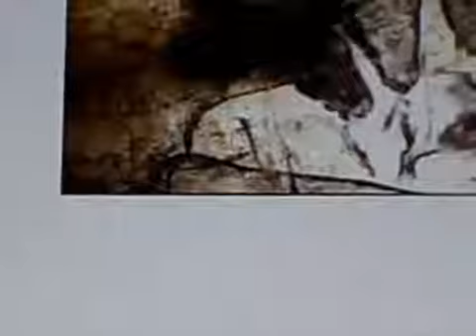Ancient Cave Art Depictions and The Link Iv Made To Leonardo Davinci and Much More.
There are ancient cave arts found globally which depict precision art form in detailing animals. However, until now no one has challenged that fact that kindergarten stick people images are.

A look at one theory about the significance of cave paintings and some of the evidence to support this theory.

Our ancient ancestor knew they genetically were and they wanted you to know as well. However, only a select few now enjoy that knowledge wherefore they invaded the ancient sacred lands and.